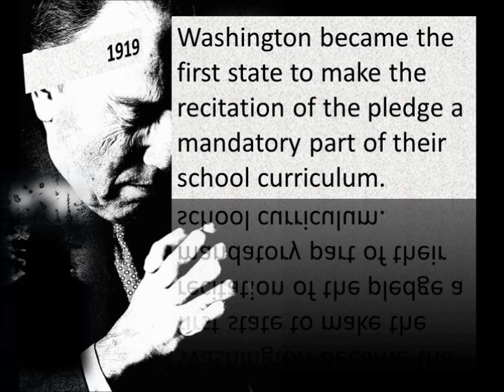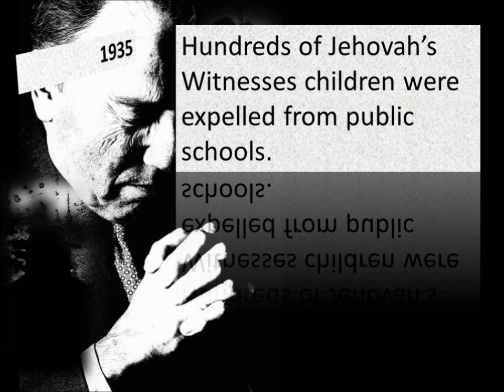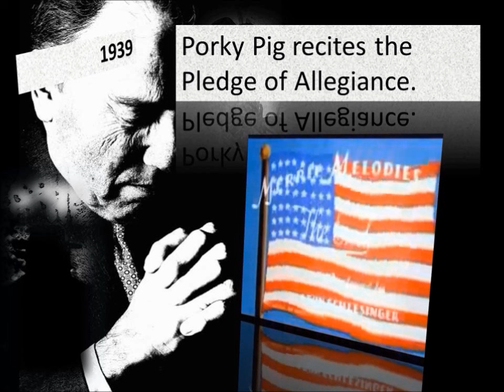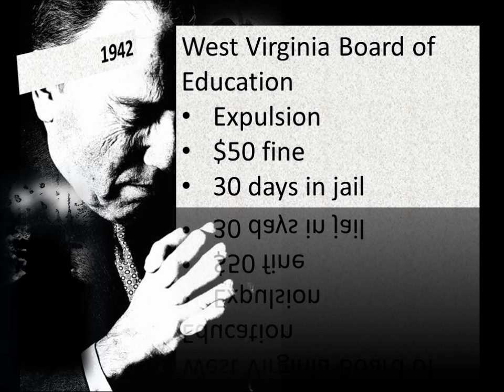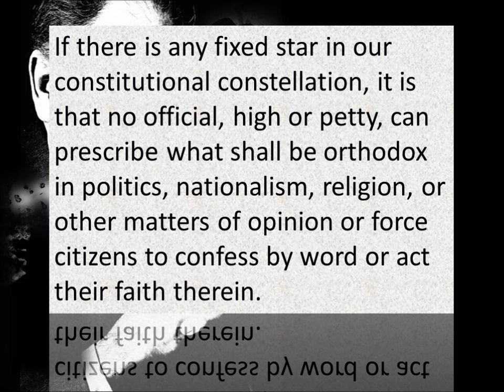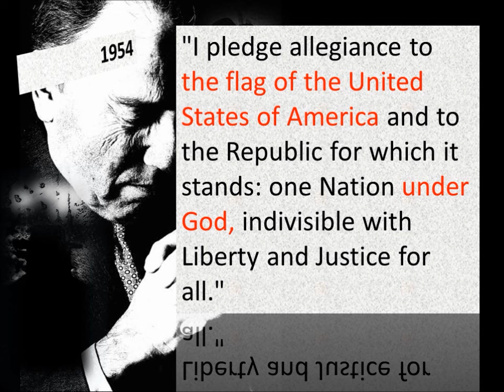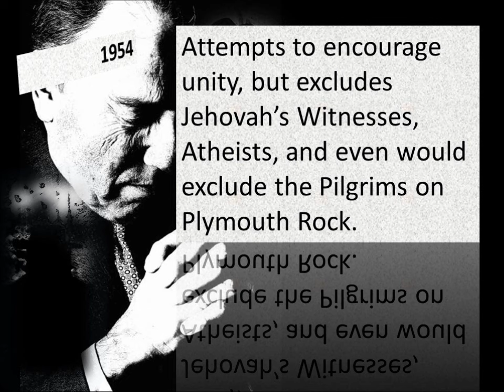A Brief History of the Pledge of Allegiance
The story of the Pledge of Allegiance is both relevant and beside the point to the topic of The National Day of Prayer.  It is relevant, because there is an attempt to endow and enforce unity when division is the norm.  It is beside the point, because the President does not annually recite the Pledge of Allegiance at the bequest of Congress.  I hope that this was insightful.  Please look at the sources below.

Sound Effects provided by soundbible.com and shockwave-sound.com

Music

"Haunted Forest" and "Light Banjo" by soundcloud.com
"The Owl Named Orion" and "Art of Gardens" by danosongs.com